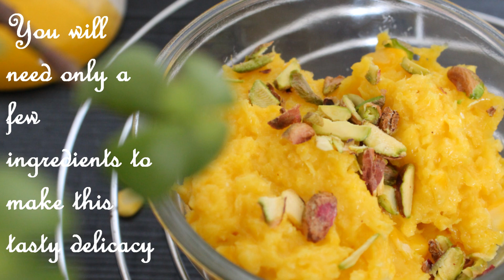Sweet corn halwa recipe | Bhutte ka halwa mithai | Indian vegetarian Jain NoGluten Diwali sweet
Sweet corn halwa is rich & creamy in taste. It is a dessert that just melts in your mouth. You will need only a few ingredients to make this tasty delicacy. LET'S BEGIN.
RECIPE: Take some sweet corn kernels/ makai ke dane/ bhutte ke daane in a mixer and blend them coarsely. Our coarsely blended sweet corn is ready. Heat 1/4 cup of ghee/ clarified butter in a pan/ kadhai. Add coarsely ground sweet corn into this. We have added 2 cups of sweet corn here. Roast them well in ghee. Roast it on low heat/ flame, stirring continuously so that it doesn't stick to the bottom of the pan. While roasting, notice that the sweet corn has turned creamy in texture. You will also be able to notice a nice sweet aroma of sweet corn being roasted. Roast the sweet corn nicely. When ghee starts to separate from the corn like this, add in 1.5 cups of milk/ doodh. Mix it well. Now add 1/2 cup of milk powder. Mix the milk powder nicely ensuring that there are no lumps remaining. Cook the corn and milk mixture till it thickens. We will now add some saffron/ keasr that was already soaked in some milk. When the consistency of the halwa is something like this, add 1 tbsp of ghee and mix well. When the milk has cooked completely and the halwa is nice and thick, add 1/3 cup of sugar/ chini/ cheeni and mix well. You can adjust the quantity of sugar as per your taste. Cook for few more minutes till the sugar is completely cooked. Sweet corn halwa is absolutely ready to relish. Serve this hot. Garnish with some pistachios.
best indian vegetable recipes
gujarati breakfast recipes
dinner recipes indian vegetarian
gujarati dishes recipes
gujarati recipes vegetarian
gujarati recipe